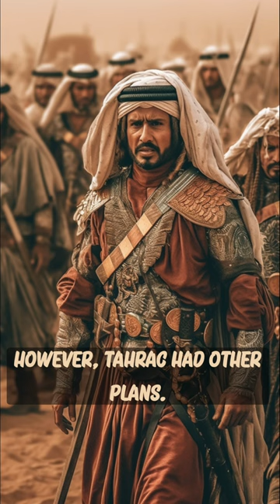The general Burning His Fleet!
Tarak bin Zayyad was a real do-or-die leader! When his forces arrived in Spain to battle King Roderick's much larger army, he made a brave decision: burn his own fleet so that his men had no way to retreat and had to stay and fight!